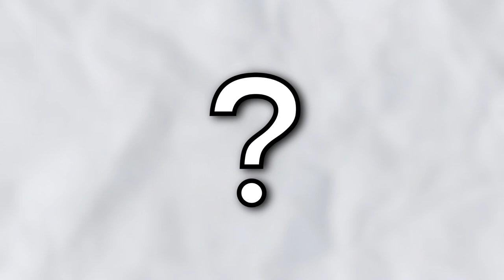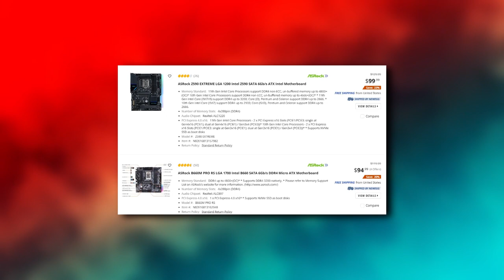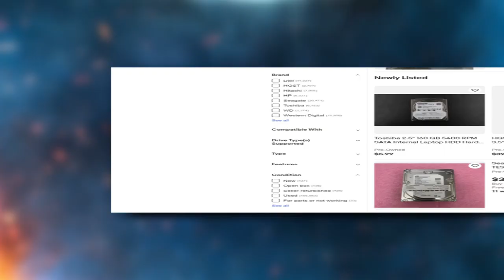BEGINNER PC Builders...Watch This Before Buying Your Parts!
A good deal on parts is a good deal right? Well. sometimes it is...

DMCA takedowns are illegal and will be contested.